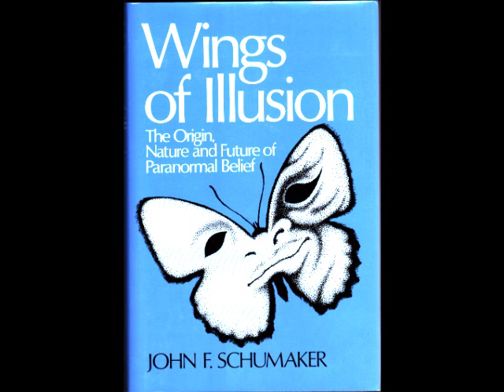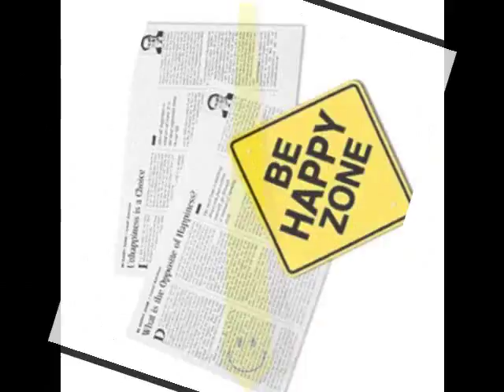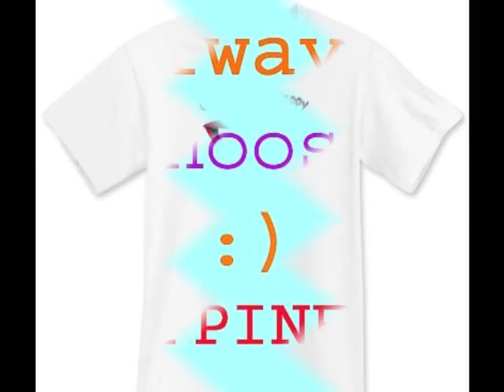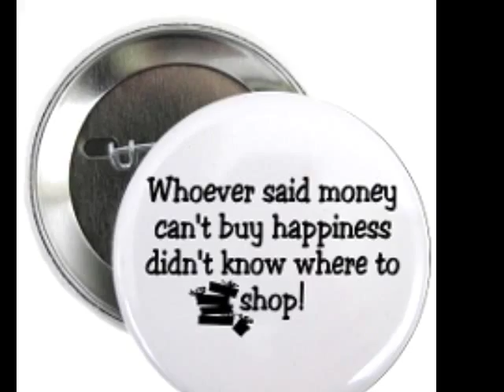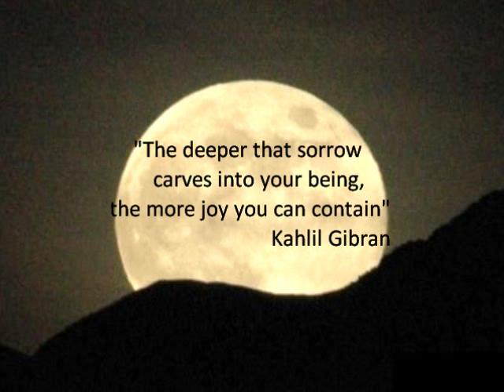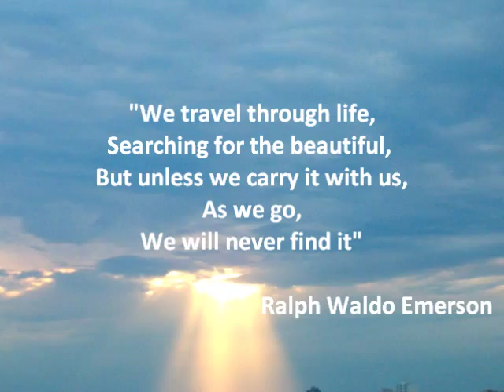"The Happiness Conspiracy" by psychologist John F. Schumaker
The "Mind and Society" program features clinical psychologist and social critic John F. Schumaker who talks about his latest book "In Search of Happiness: Understanding an Endangered State of Mind" (Penguin Books, also Praeger USA, and WJS Verlag in Germany under the title "Das Manipulierte Gluck").  "In Search of Happiness" takes a harsh look at the growing obsession with personal happiness in modern consumer culture, while reframing the topic of happiness in much wider historical and social perspectives.  His other books include "The Age of Insanity" (Praeger), "Wings of Illusion" (Prometheus Books), "The Corruption of Reality" (Prometheus Books), and "Religion and Mental Health" (Oxford University Press).  Also an essayist, Dr. Schumaker's latest piece is titled "The Triumph of Triviality."